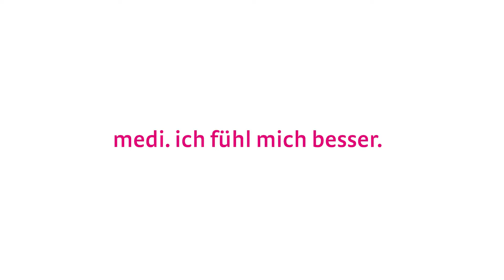circaid® juxtafit® Fußoptionen | Anleitung zum Vermessen für medizinisches Fachpersonal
Was es bei dem Vermessen des Fußes für die circaid® juxtafit® Fußoptionen zu beachten gibt, zeigen wir Ihnen in diesem Video. Das korrekte Maßnehmen an Patient:innen ist wichtig, für eine individuelle Kompressionsversorgung.

Das Produkt circaid® juxtafit® von medi ist ein medizinisch adaptives Kompressionssystem (MAK), dass in der Entstauungstherapie eines Lymphödems verwendet wird. Durch die simple Handhabung ist circaid® juxtafit® eine effektive Alternative zu herkömmlichen Wickelverbänden in der Kompressionstherapie. Alle Infos zu circaid® juxtafit® finden Sie

▬ Weitere Informationen ▬▬▬▬▬▬▬▬▬▬▬▬▬▬▬▬▬▬▬▬▬▬▬

Auf unserer Website finden Sie außerdem alles zum Thema Lymphödem: Ursachen, Symptome, Lymphödem-Test, Stadien und Behandlung

▬ Über medi ▬▬▬▬▬▬▬▬▬▬▬▬▬▬▬▬▬▬▬▬▬▬▬▬▬▬▬▬

Die Firma medi steht für über sechs Jahrzehnte Erfahrung in Forschung und Entwicklung von medizinischen Hilfsmitteln. Im Fokus: wirksame Produkte mit Wohlfühl-Effekt und ansprechendem Design.
Das Produkt-Sortiment von medi umfasst unter anderem:
 • Bandagen
 • Orthesen
 • Orthopädische Einlagen
 • Klinische Produkte

Als einer der weltweit führenden Anbieter medizinischer Hilfsmittel schenkt medi den Menschen mehr Lebensqualität. Auch im Sport- und Modebereich setzt medi Trends: mit den Marken CEP und ITEM m6.